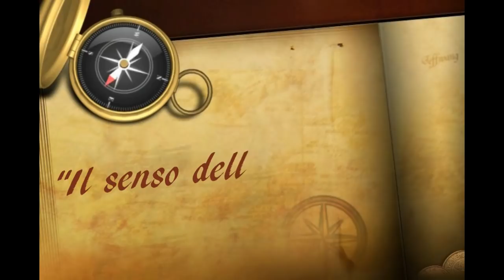1/2ora con donPi - "Il senso dell'assurdo". Il libro del Qoèlet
1 dicembre 2021 - Riprende l'appuntamento con la "1/2ora con donPi". In questa serie don Paolo dialogherà con vari personaggi. Ospite di quest'incontro: Gianni Marmorini - parroco di Papiano ed esperto di "Antico Testamento".